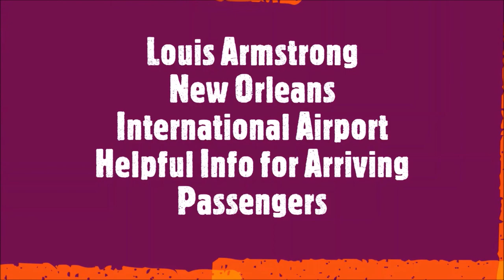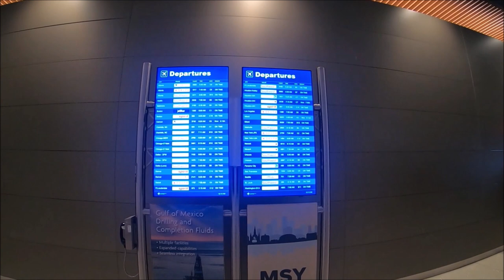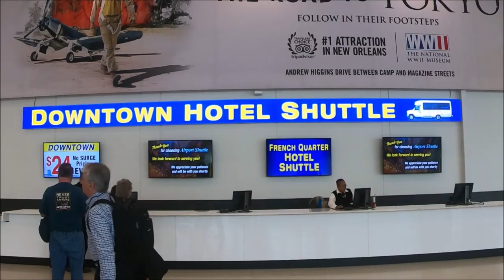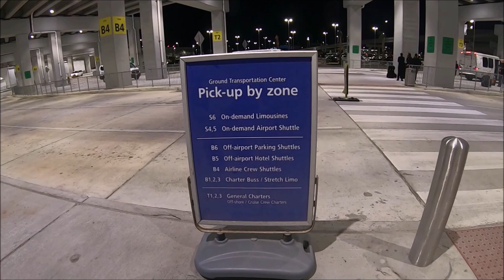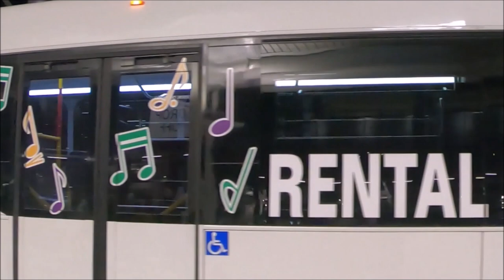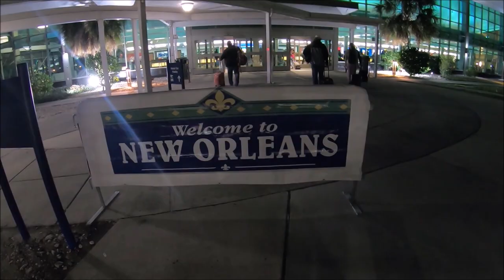Louis Armstrong New Orleans International Airport (MSY) - Guide for Arriving Passengers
Louis Armstrong New Orleans International Airport (MSY) travel guide for Arriving passengers in New Orleans, Louisiana. New Orleans Airport (Airport code MSY) is located about 11 miles west of downtown New Orleans (NOLA).

This New Orleans International Airport (MSY) guide covers useful information for arriving passengers on:
- MSY Airport terminals and Concourse,
- Arrival process for NOLA Airport for domestic and international passengers,
New Orleans Airport Ground transportation includes taxi, Private Cars or limo, shuttles, Rideshare App Pickup LYFT and Uber, Public transportation by Public bus, and Shuttle to Rental Car center Airport.

This New Orleans Airport guide for arriving passengers provides the below information in detail:
1). New Orleans International Airport (Airport code: MSY) flight from Seattle to New Orleans and landing at night at MSY Airport during Mardi gras week in Feb 2020.
2). New Orleans Airport (MSY) information includes address, total area, 1 Terminal, and 3 concourses information.
3). New Orleans Airport (MSY) arrival process information for international passengers (including International Arrivals next to baggage claim area at level 1) and then Domestic passengers,
4). MSY Airport facilities like restaurants, free WiFi, Shoeshine place, and shops inside the terminal secured area.
5). Detailed information for Domestic Arriving passengers like Arrival walkways, directions to Baggage Claim, and Ground transport at this Louis Armstrong New Orleans International Airport in New Orleans, Louisiana.
6). Information on Ground transportation at MSY Airport – Downtown shuttles, Public Bus, Taxi Service, Private Cars, App-based Ride LYFT, Uber, Rental Car Shuttle, short term parking, and parking shuttles.
7). Travel tips for arriving travelers at New Orleans International Airport (MSY) visiting the city of New Orleans, Louisiana.

0:00 - Introduction
1:20 - Landing at MSY Airport
2:25 - New Orleans Airport Info
3:10 - Disembarking Plane and Airport facilities for passengers at this NOLA Airport
3:40 - International Passengers arrival process at New Orleans Airport
4:40 - Domestic Arrivals at New Orleans Airport
5:45 - Level 1 – Baggage Claim at MSY Airport
6:20 - Downtown Shuttle Transportation Counter – Door 3
7:00 – Downtown Shuttle, Hotels Shuttle, Limo and Bus Transportation – Door 1-5
8:08 – Taxi stand, Lyft and Uber, Rental Car Shuttles, and Private Pick-up – Door 7-11
8:54 – Rental Car Shuttle to Rental Car Center at New Orleans Airport
9:50 – Rental Car Center at New Orleans Airport
11:00 – Off to Hotel in New Orleans from NOLA Airport